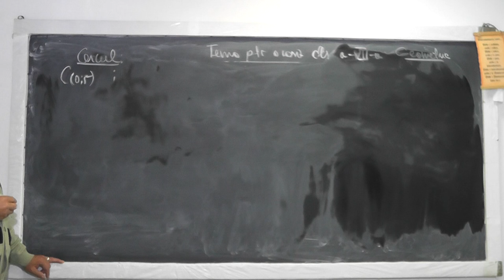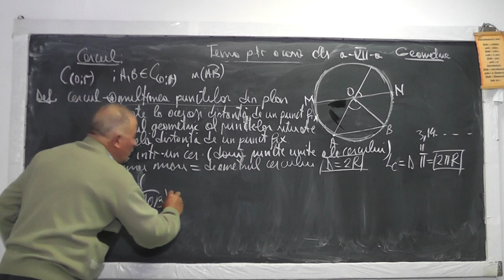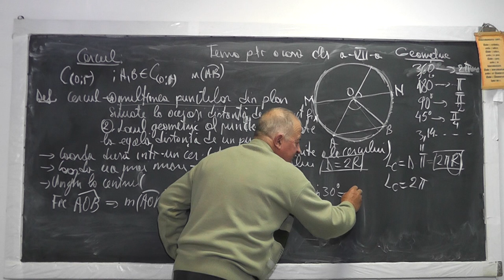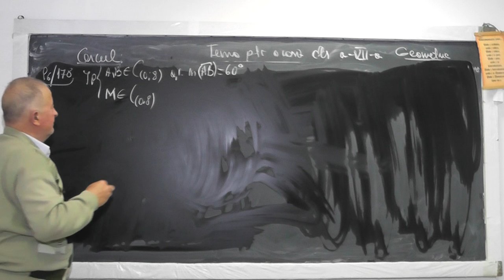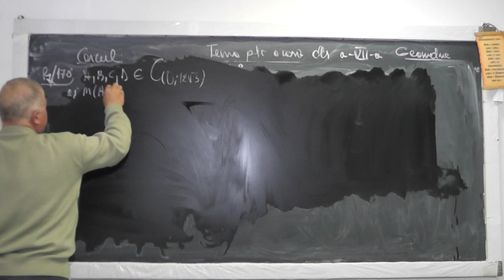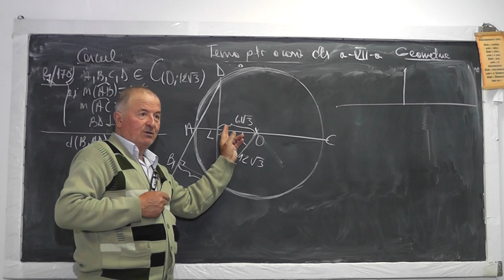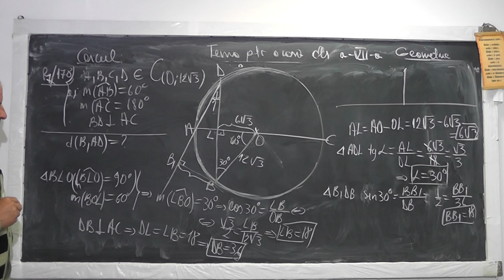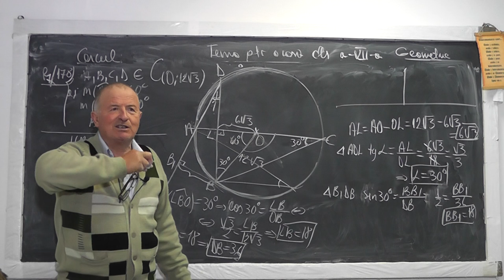1/2 975 Cercul Coarda Diametrul Lungimea cercului Unitati de masura a unghiului: grad radian Cls 7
Aceste lectii sunt sustinute de voi si daca va sunt utile, as aprecia un Like, Share, Comment - In aceasta lectie de matematica pe care o puteti vedea in direct si pe ne ocupam de tema pentru acasa la clasa a VII-a la geometrie plana si discutam despre cerc, lungimea si diametrul lui, coarda, unitati de masura ale unghiului, rezolvand si diferite probleme cu aceste notiuni.